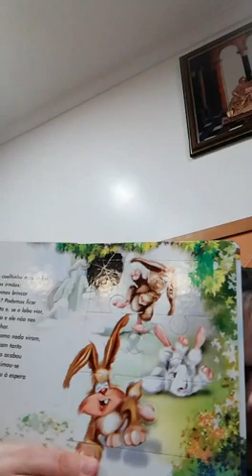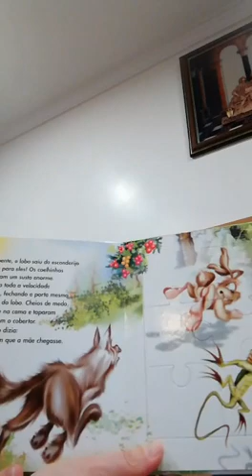Os três Coelhinhos-Maria Silva 1ºA Quinta do Vieira